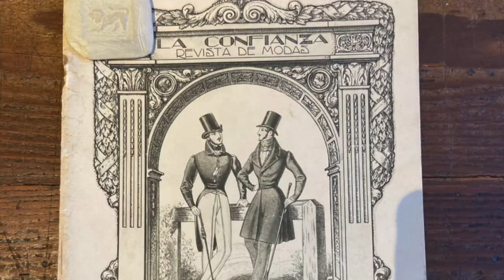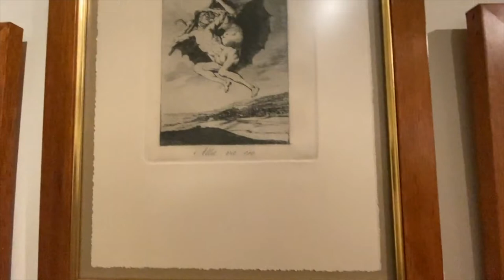24 hours in León, Spain | León Cathedral | Casa Botines | Gaudí | Goya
How we spent 24 hours in León, Spain, eating, drinking, seeing the León Cathedral, Casa Botines designed by architect Antoni Gaudí, and sketches of Goya.

Eyes on You (sting) - Network 415
The Moon Drops - Nathan Moore
A Baroque Letter - Aaron Kenny
Black Mass - Bryan Bolger